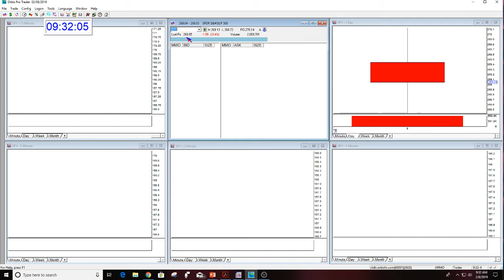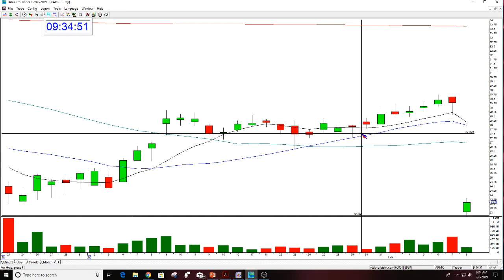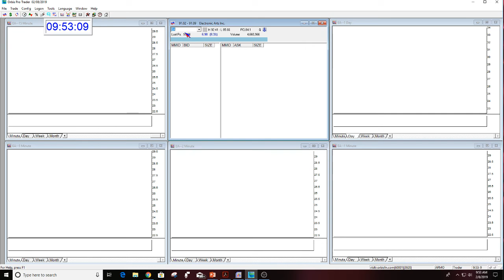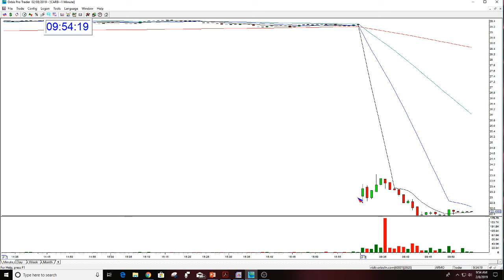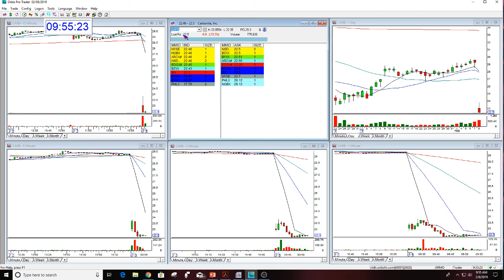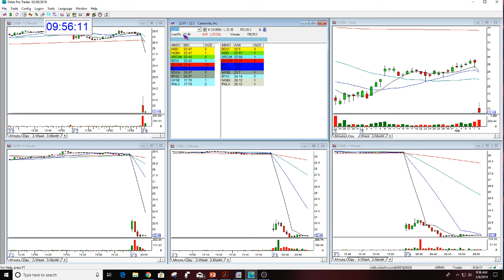The Stock Swoosh Show Live Trading Room 2-8-2019